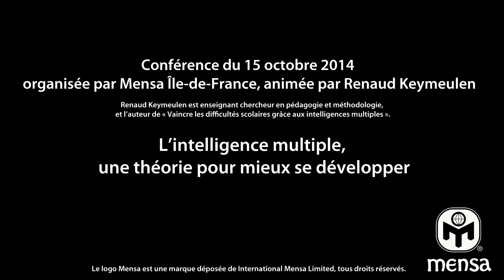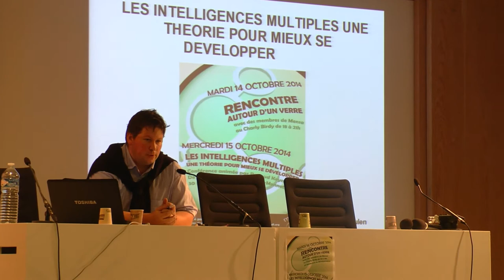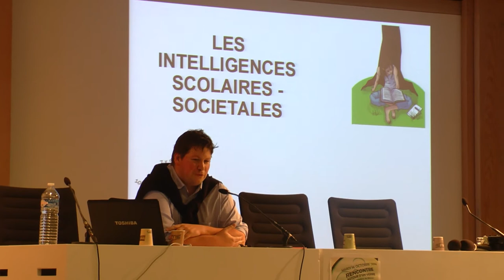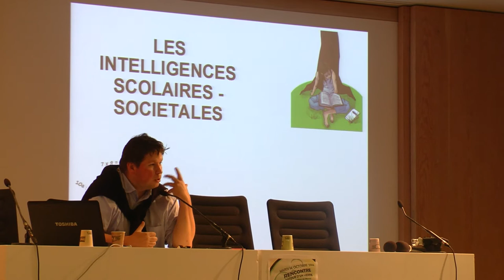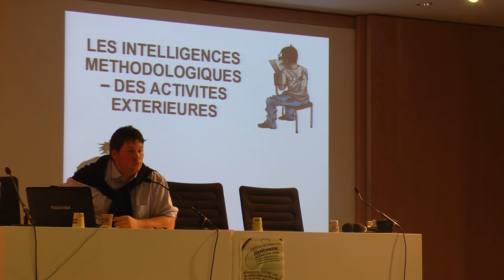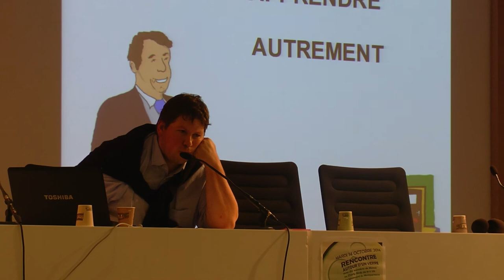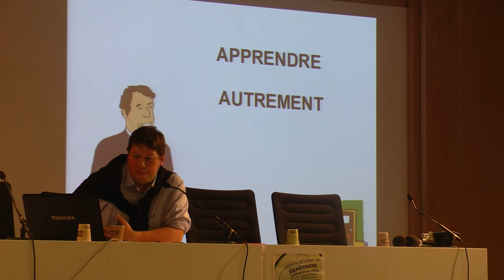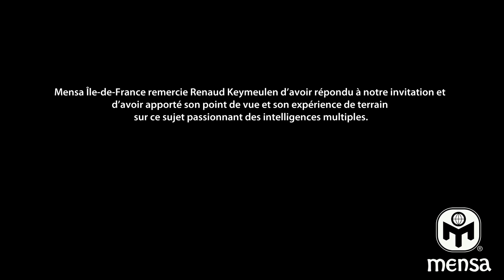Renaud Keymeulen : les intelligences multiples, une théorie pour mieux se développer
Mensa Île-de-France a organisé le 15 octobre 2014 une conférence sur les intelligences multiples avec Renaud Keymeulen.

Mensa Île-de-France autorise la diffusion de cette vidéo dans le cadre éducatif.